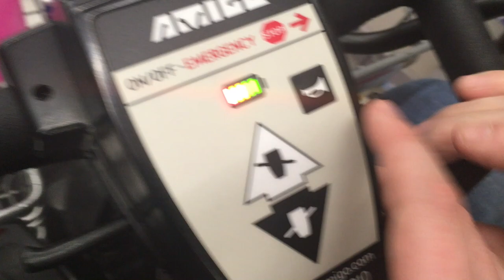Amigo Mobility Shopping Cart Horn